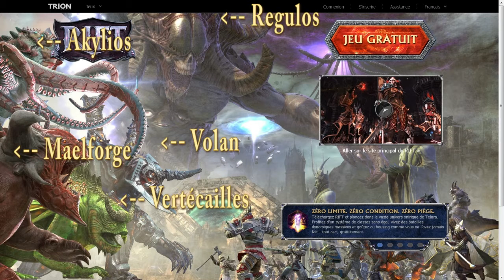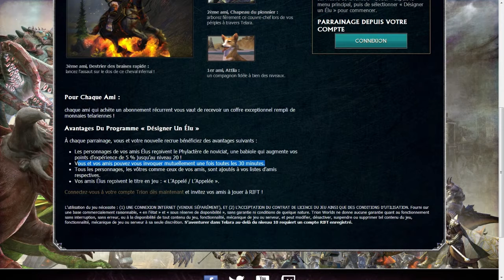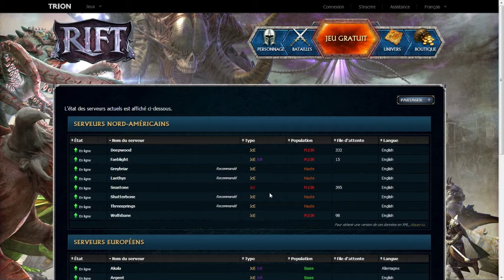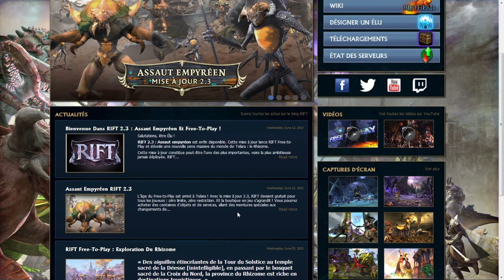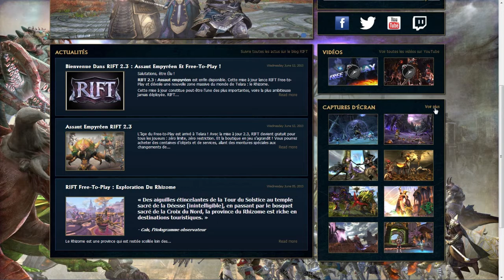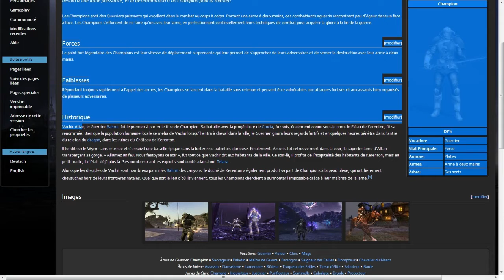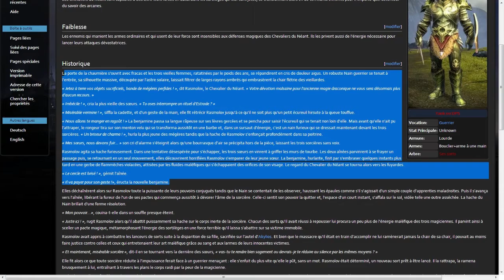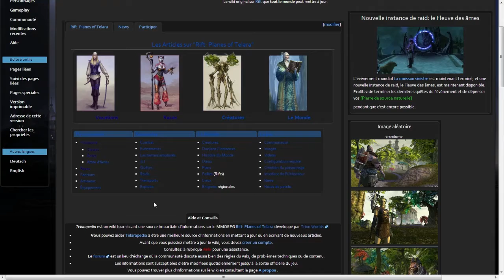[Archives] RIFT F2P v2.3 : Peau Neuve [FR]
La lancement de la version "Free to play" de RIFT s'agrémente d'un changement de look du siteweb officiel.
On regarde cela ensemble.

Développeur : Trion Worlds
Éditeur : Trion Worlds